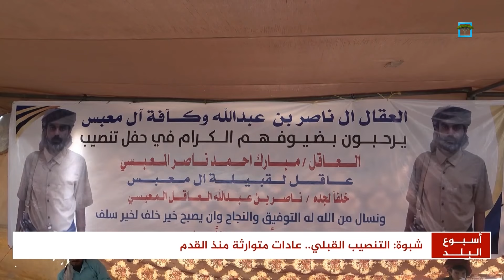التنصيب القبلي.. عادات متوارثة منذ القدم